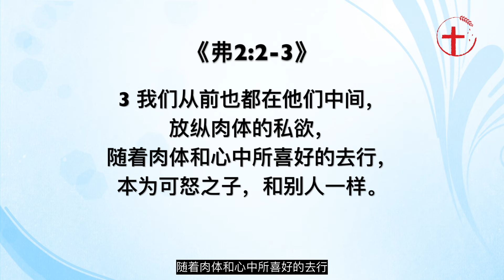你恨恶罪时，也该厌恶自己吗？｜每日 - 20240115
主题：你恨恶罪时，也该厌恶自己吗？
经文：林后5:17; 腓3:13-14; 弗2:2-3; 罗7:19
分享者：林慧君传道
你是否厌恶你生命的任何地方呢？我们应该厌恶自己吗？这或许是一个奇怪的问题。在当今社会，人们一听到这个问题的第一反应应该是“我们当然不可以厌恶自己，反而应该多爱自己！”确实，我们要拒绝“不当的自我厌恶”。但在我们的属灵争战中，有没有“适当的自我厌恶”呢？

各位，你是否厌恶你生命的任何地方呢？我们应该厌恶自己吗？这或许是一个奇怪的问题。在当今社会，人们一听到这个问题的第一反应应该是“我们当然不可以厌恶自己，反而应该多爱自己！”

1、 的确我们要拒绝“不当的自我厌恶”。
1）使人自怜、自卑的自我厌恶。
有些人厌恶自己是因为讨厌自己的某些条件。他们认为自己不够成功、不够漂亮、不比别人优秀。或者他们因为某些过去曾做过的错事、傻事而感到羞愧，以至就厌恶自己。他们因为讨厌自己，也觉得别人也不会喜欢他们或是不会饶恕与接纳他们。这样的人很容易陷入自怜、自卑，甚至绝望的光景。

2）但是，我们要掌握对自我价值的认识。
我们若认识神的真理，就会对自己有非常不同的认识。原来，人的价值不在于我们有多成功、有钱、漂亮、聪明或优秀，乃在于我们人是按照神荣耀的形象被造的，所以我们也是尊贵的。世人怎么评估我们不是最要紧的，最重要的是神如何看我们。

3）特别被神拯救的人更不该自我厌恶。
对于神所拣选和拯救的人，神更是看我们为宝贵，以至神甚至愿意牺牲自己来拯救我们。神无条件的爱能遮盖我们生命里每个羞耻或不完美的地方。若有人正在自我厌恶中，他得医治是从他认识这位爱他的救主开始。并且，若人信靠耶稣，他一切的罪也被耶稣的宝血洗净了，以至他不再需要因罪而感到羞耻。在神眼中，信主的人已不再是可怒之子；既然神借着耶稣已饶恕他，那么他也可以饶恕自己。圣经告诉我们：若有人在基督里，他就是新造的人，旧事已过，都变成新的了。《林后5:17》这来自基督的新生命和“新人”是我们不可厌恶的。因为圣灵会不断在我们的生命做更新的工作，我们应该越来越喜欢我们在基督里的新生命、新形象。我们更不该让过去或现在的软弱妨碍我们继续在这个新生命里成长。我们要做的是如同保罗：“。。。忘记背后，努力面前的，向着标竿直跑，要得神在基督耶稣里从上面召我来得的奖赏”《腓3:13-14》。

2、 然而，我们应该讨厌我们堕落、有罪的“老我”。
虽然我们是被神完美地按照祂的形象而造的，但自从我们的始祖犯罪以来，人类的本性就败坏、堕落了。而这堕落的老我也使我们总选择违背神去从犯罪的道路。所以保罗才提醒我们：“那时你们在其中行事为人，随从今世的风俗，顺服空中掌权者的首领，就是现今在悖逆之子心中运行的邪灵。我们从前也都在他们中间，放纵肉体的私欲，随着肉体和心中所喜好的去行，本为可怒之子，和别人一样。”《弗2:2-3》虽然我们信主了，也不能忘记我们的旧人和老我是曾经如何的妨碍我们认识神、跟从神的。即使现在得救了，我们的老我还常试图要掌控我们的生命，使我们不能做所愿意的善，反去做我们所不愿意的恶《罗7:19》。
所以，我们应该要厌恶那叫我们犯罪的肉体，讨厌那使我们爱世界、爱许多偶像的诡诈之心。我们当厌恶我们自己那堕落、有罪的部分，换言之，就是我们的老我和旧人。我们若不厌恶自己的老我，又怎么可能会真实地讨厌罪，并发奋与罪抗争到底呢？我们若不讨厌我们的旧人，就不会乐意脱去旧人，穿上新人了《弗4:22-24》。所以，我们不可能说我们讨厌罪，但却仍然喜爱我们自己那使我们犯罪的老我。因此，在我们的属灵争战中，也需要“适当的自我厌恶”，就是讨厌我们的老我和旧人。神厌恶我们的这一部分，我们也当恨恶。正是因为这老我，我们才在成圣的事上、与神发展甜蜜关系的事上、服侍神的事上，常受到拦阻。

到最后，重要的结论不是自爱或自恨，乃是在神面前谦卑。神爱什么，我们就爱什么；神恶什么，我们就恶什么。神爱祂所创造的人的生命，祂更爱祂所重生拯救的信徒的新生命，所以我们也当在对的基础上看重和爱自己。同时，神也恨恶我们那悖逆祂的部分，就是犯罪的老我和旧人，这也是我们当厌恶自己的部分。但愿我们都学习以神的眼光来看待自己。